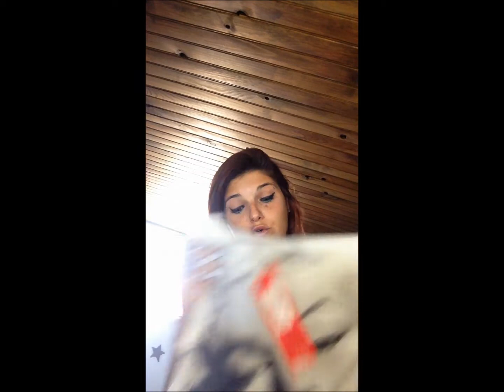Haul Primark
bonjour les filles, voila un petit Haul !

N’hésiter pas a commenté et mettre des pousse vert ;-)

A tres vite .